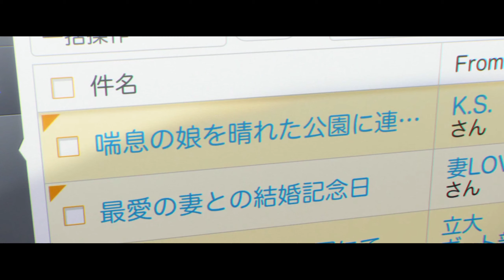Weathering With You AMV ( 天気の子 )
©Copyright @enzjiko

• Song :- N/A
• Anime :- Weathering With You